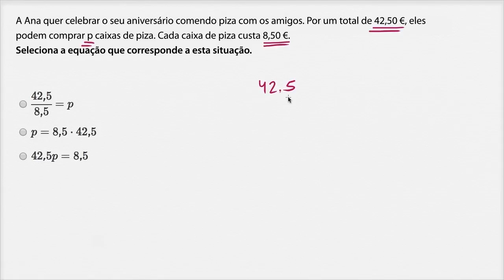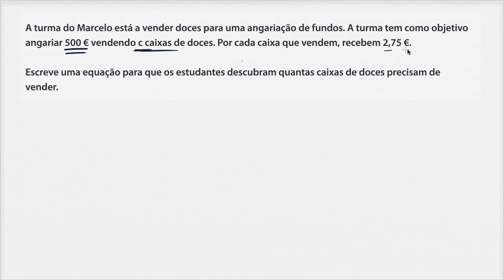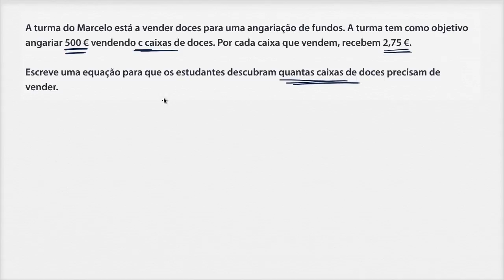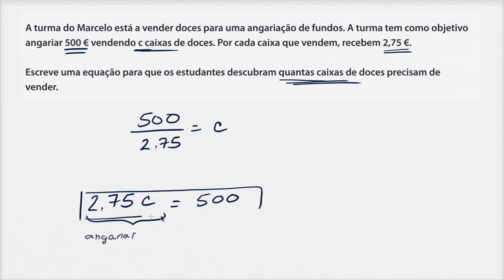Modelar com equações de 1 passo - Khan Academy em português (7º ano)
Vídeo original: Modeling with one-step equations